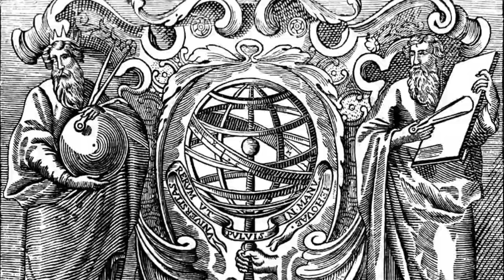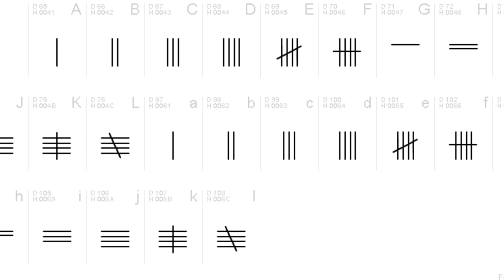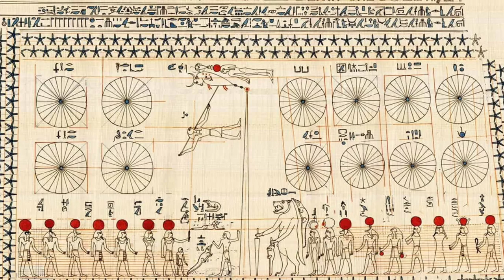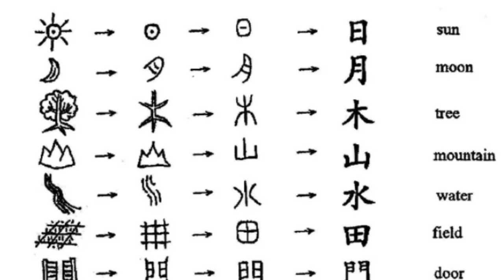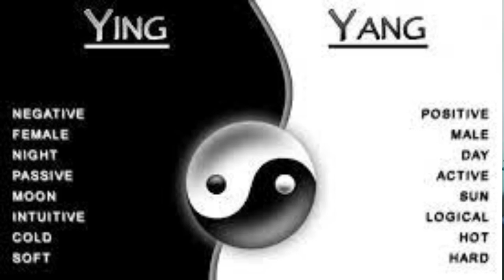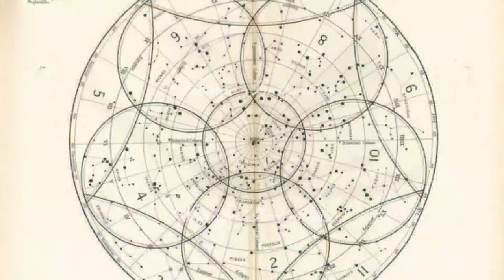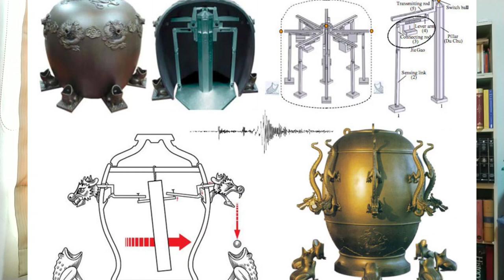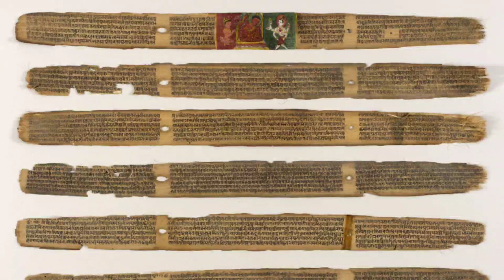the History: ประวัติศาสตร์วิทยาศาสตร์ ตอนที่ 1 แรกเริ่มเดิมที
วิทยาศาสตร์คือสิ่งที่ดีที่สุด ในการค้นหาความจริงของสรรพสิ่ง ยุคแรกวิทยาศาสตร์ยังไม่แยกออกจากศาสตร์อื่นๆ มันรวมอยู่กับศาสนา เทคโนโลยีและเวทย์มนต์ และมนุษย์ใช้ประโยชน์จากสิ่งเหล่านี้ ในการสร้างสรรค์อารยธรรม ตัวอย่างที่โดดเด่นจากยุคโบราณ ไม่ว่าจะเป็นบาบิโลเนีย อียิปต์ จีนและอินเดีย

A Little History of Science by William F.Bynum